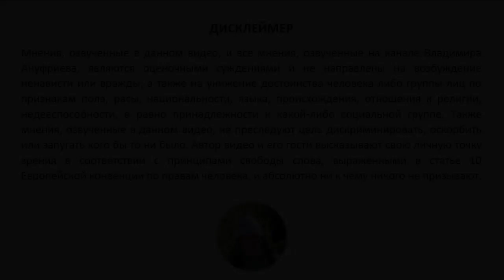П72. Ликбез по Ивану Ильину и масонскому Первомаю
Аналитическая программа Московской студии АРИ с участием Евгения Михайлова
28 апреля 2024 года

- закрыт учебно-научный центр имени И.А.Ильина в РГГУ
- кто такой Иван Ильин
- историческая справка по итальянскому фашизму и германскому нацизму
- как американцы признали СССР сразу после голодомора
- отношение Ильина к нацизму
- англо-советская залипуха евразийства
- договор о дружбе СССР и Германии 1939
- Вальпургиева ночь и масонский Первомай